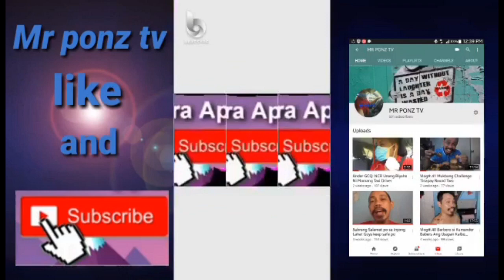FastTalk Q&A 19 Years Happy Living Together With Three Kiddos